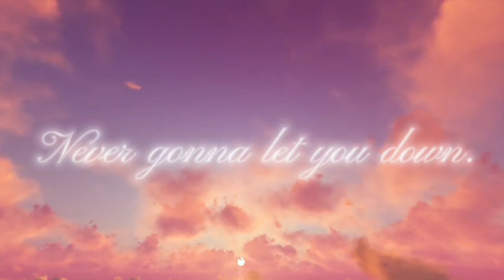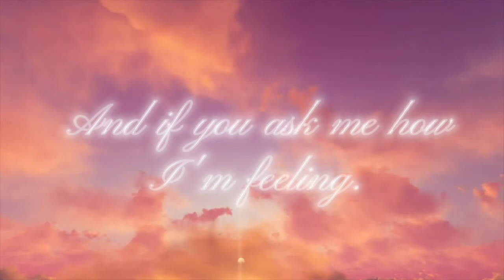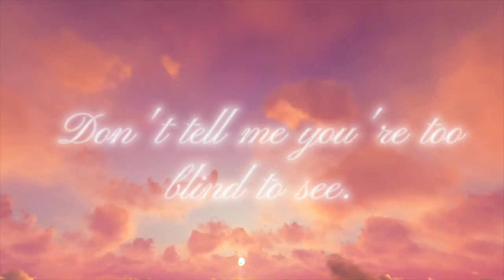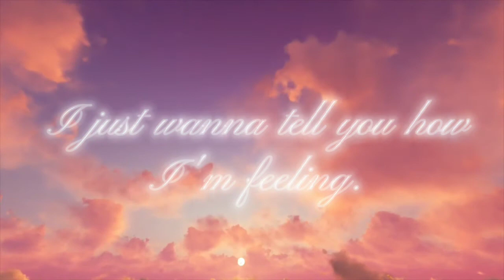never gonna give you up but its a jazz ukulele cover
you,my friend,just got rickrolled

I tried more of a slow jazz take on this song because I felt like it LMAOAOOA

also this is dedicated to my friend who is constantly rickrolling me 🙏